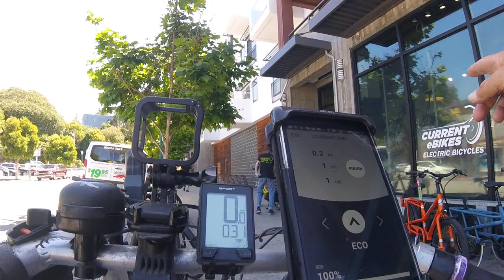07/08/2023 Tony wants to see the SC Downtown to CURRENT E- BIKes at 585 Pacific ave.But Tony isn't h